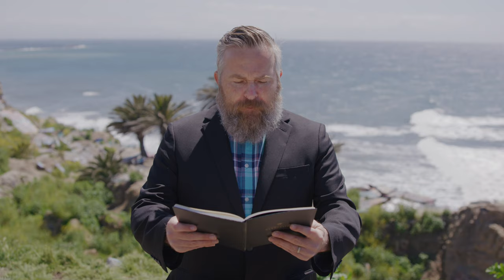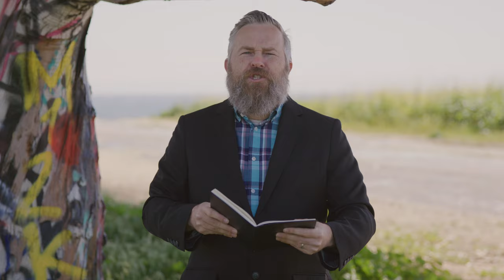A Day of Wrath is Coming- Revelation 6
Today's chapter is Revelation 6, where John begins to describe the outpouring of wrath that is to come.  Praise the Lord that Christians are not destined for wrath, but so many around us are.

Who could you share this with?  Who could you pray for about the coming great and terrible day of God's wrath?